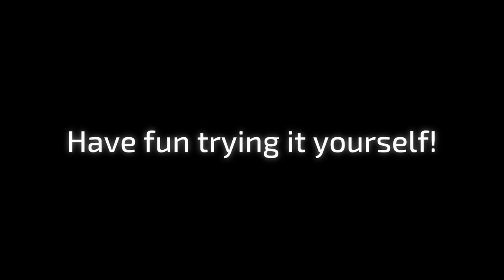Space Milky Way technique - how to create a space milky way structure with a paper towel| JFA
In this video, I will show you how to cast acrylic paint with the Space Milky Way technique to create a pink, green and gold space milky way structure with a paper towel.

TIP: you can find my color mixing ratio at the end of the video.

You need:
- Acrylic paint
- Acrylic binder
- Canvas 20x20cm
- Paper towel
- plastic bottle
- spatula

▬ My shop ▬▬▬▬▬▬▬▬▬▬▬▬

▬ Social Media ▬▬▬▬▬▬▬▬▬▬▬▬▬▬▬